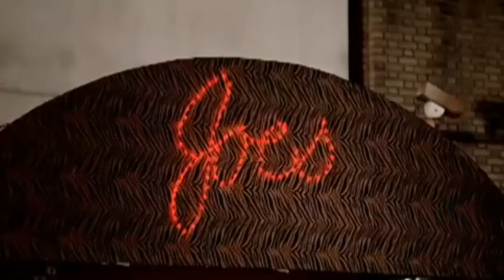Dj Santana x Coi Leray - Don't Wanna Be A Players Mashup